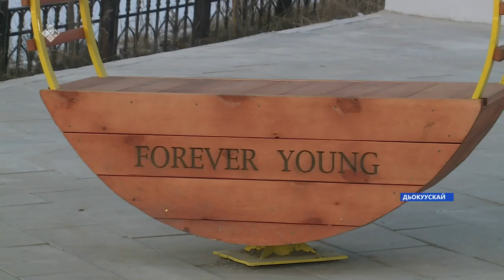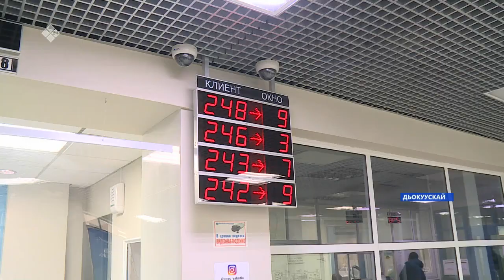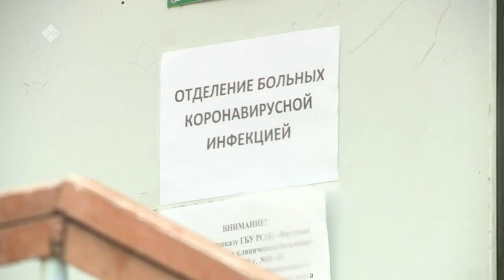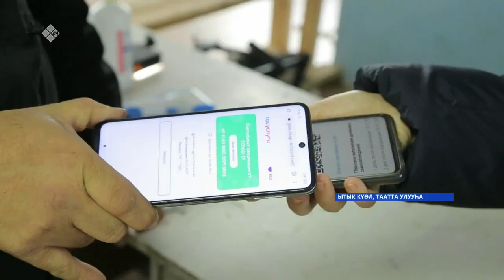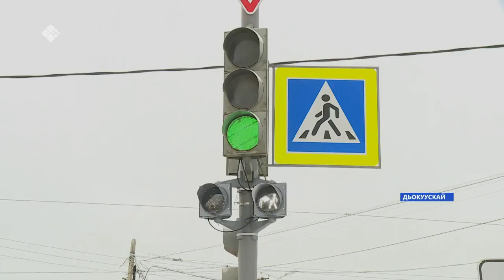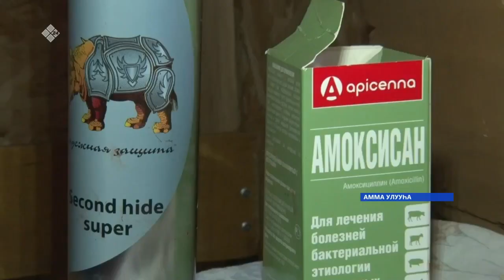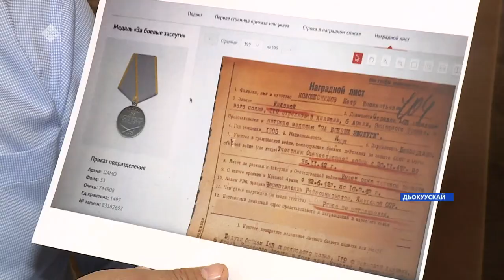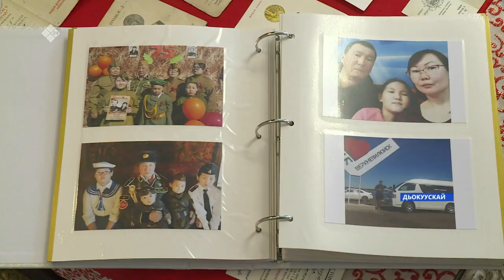«Саха сирэ» информационнай биэрии. Алтынньы 21 күнэ 21:30ч.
00:00  «Саха сирэ» информационнай биэрии.
00:54   Алтынньы 30 күнүттэн сэтинньи сэттиһигэр диэри үлэһиттэргэ хамнастарын хаалларан туран сынньалаҥ күннэри биллэрдилэр.
02:26   Бүгүннүттэн «Якутия» авиахампаанньа Дьокуускайтан Москваҕа уонна Санкт Петербурга диэри чэпчэтиилээх билиэт атыытын саҕалаата.
10:27   Илин эҥэргэ бастакынан тутуллубут таас дьиэ туһунан майатааҕы корреспондеммыт сюжета.
16:06   79 сыл буолан баран хорсун саллаат Петр Колодезников бойобуой мэтээлин о5олоро, сиэннэрэ киэн тутта буллулар.
21:30   Национальнай ойуулуур-дьүһүннүүр түмэлгэ дизайнер, худуоьунньук Вячеслав Яроев айар үлэтин быыстапката арылынна.